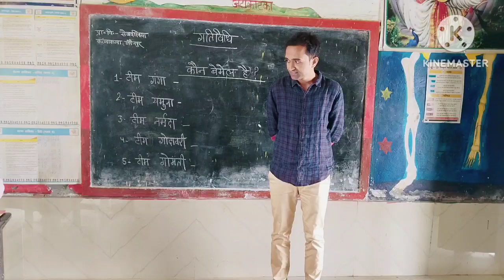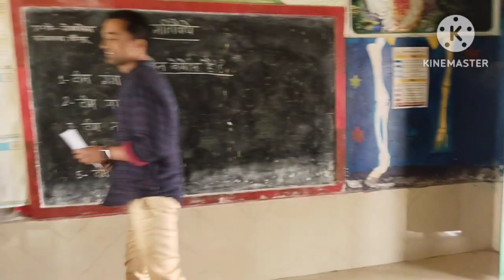कौन बेमेल है गतिविधि।। Speed And Accuracy Based Activity।।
activity
activity
activity for kids
activity for nursery class
activity diagramactivity time
activity activity
activity vidio
primary school activities
primary colour
primary class activity ideas
primary school activity ideas
primary teacher activities
बच्चों के लिए गतिविधि
बच्चों के लिए गतिविधियां
छोटे बच्चों के लिए गतिविधि
कक्षा एक के बच्चों के लिए गतिविधि